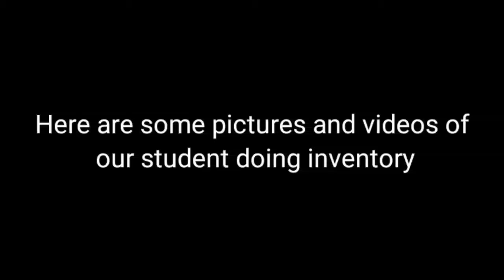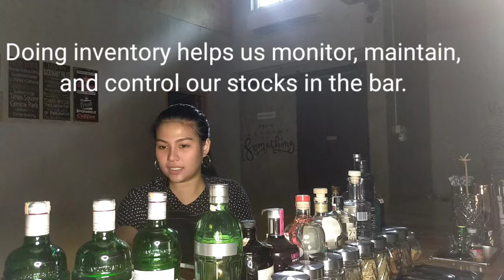How to Conduct inventory in your bar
Inventory is one of the hardest task in the bar but the most important. Find out how and why.